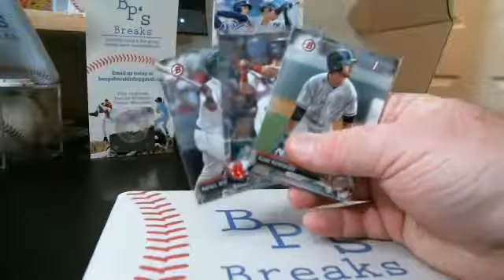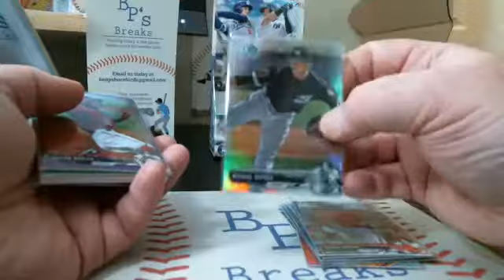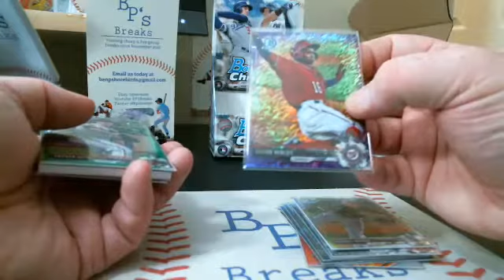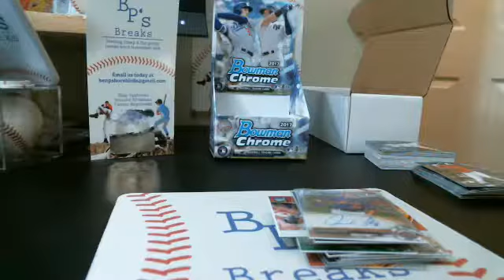RECAP 10-11-2017 2017 Bowman Chrome & Mega Box Break thru eBay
RECAP 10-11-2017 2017 Bowman Chrome & Mega Box Break thru eBay - Captured Live on Ustream